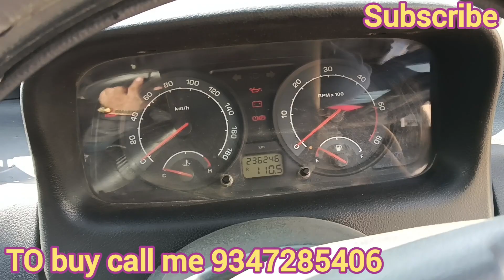Indica V2 2016 Taxi Plate Business Purpose Sale in Hyderabad